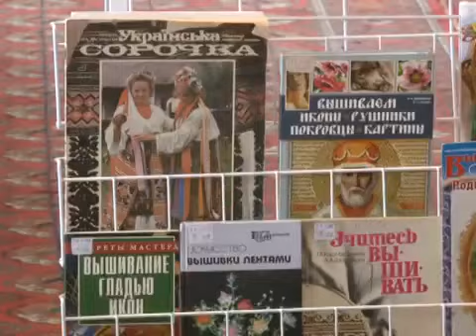Образ Шевченка на полотні